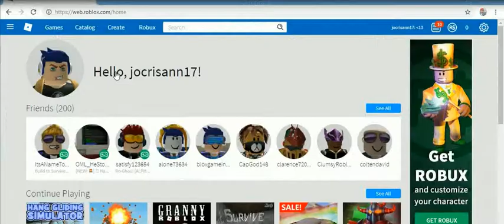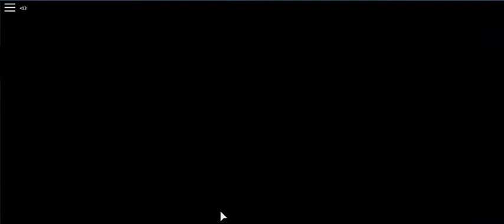ROBLOX2019 -18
cristhanlife vblogs

AND

 jocrisann17 roblox